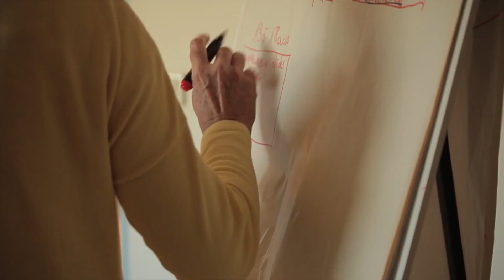À chaque handicap sa solution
Nous suivre c'est nous soutenir !